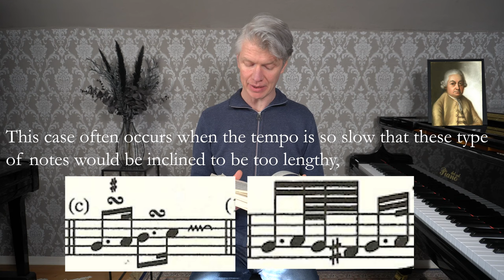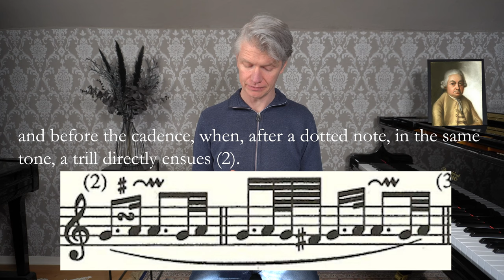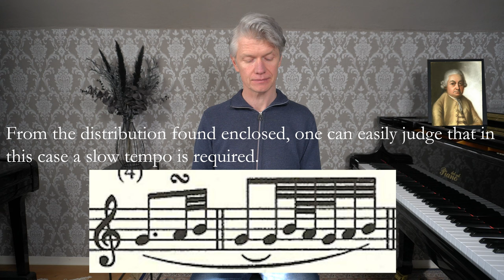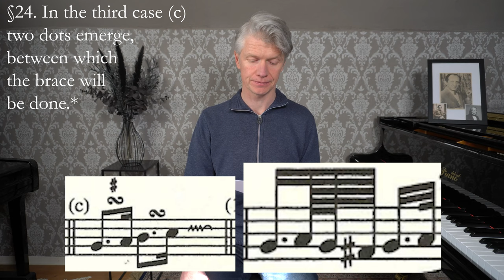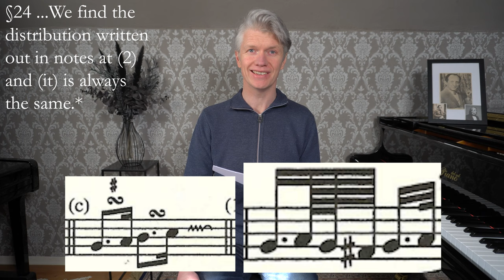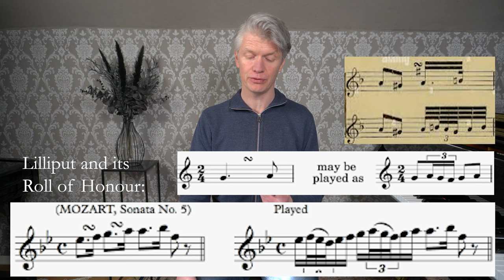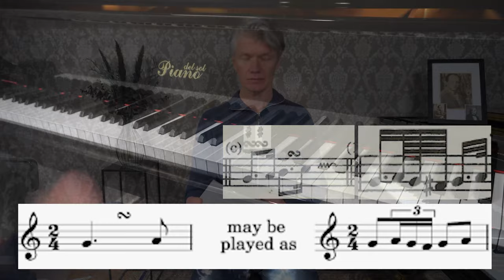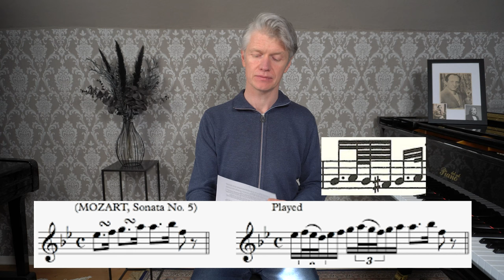The Death of the Dotted Rhythm - CPE Bach, On The Brace (pt.5.2)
I use the term Brace to refer to the ornament commonly known as the Turn. Here is an explanation:
I am unhappy, with the ornament Bach calls the Doppelschlag being referred to, in English, as the Turn.
The Turn is a term that points us in the wrong direction, completely. It reflects nothing of the essence or the nature of a Doppelschlag. That, to me, is insufficient, unacceptable, given that the German term Doppelschlag does reflect the nature or the essence of that ornament and does point people in the right direction.
Why does that matter, you might wonder? What’s in a name? Well, since Lilliput and the Roll of Honour fail to understand it, play it and consequently, teach it properly, one could say the inaccurate, useless, irrelevant name given to it was complicit in this concerted mess of failure, at least in the English-speaking world.
The term Turn refers merely to notes. The line made by the notes on the page—that turns. It refers to the symbol. There are turns in its squiggly line. They based their choice of term on how the pen is turning as it draws that line. It’s a surface-level observation. On a 2d plane. Shallow and superficial. It’s like calling TV the box. It gives no clue as to the function or nature of a television set to someone who does not know. And none of them know. Plus, it’s embarrassing. It’s like calling a hammer, a T-junction, just because of the look of it. A hammer’s a hammer because it hammers. Anyone thinking T-junction is a good name for that tool, doesn’t actually know what a hammer is or what it does. They drew their conclusion, their decision to call it a Turn, solely on the flat, two-dimensional representation of a three-dimensional phenomenon. Or could the phenomenon even be four-dimensional?
Those in the cage possessed not the means, nor the ability, nor the insight, nor the humility, to be able to look at that ornament as it exists in the World of Music (WOM); and thus, with their ridiculous choice of term, neglected all that is important or vital even.
I don’t fit in the cage, it is too small and too cramped for me, and although I’m turning my attention back to the cage to tell you I can free you from it, the thought of setting foot in it again repulses me, so I refuse to enter, and since the term Turn cannot survive even a minute in the WOM, since it can only exist in the cage, I can’t call it a Turn.
The term Doppelschlag will have met the approval of Bach, Mozart & Beethoven, and I put forward their achievements, their capabilities, as evidence to support the claim I’ll make that the level of insight they possessed was far superior to the level of insight possessed by Lilliput today or the English-speaking Lilliput of thenadays.
So what do I do? How should I call it? One option I’d be happy with would be to drop any English whatsoever and simply call it a 'Doppelschlag'.
What would be another option?
If one was to look at the word Doppelschlag in isolation, 'Doppel' meaning double, one could translate it to double-stroke, or double-hit, or double-blow, or even double whammy. And strange or comical as these might sound having grown up with the term Turn, they are, all of them, better alternatives to that term Turn.
Since hit, stroke, blow, punch, etc. are all English translations of the word 'Schlag' that would mean, all the connotations those English translations evoke, the equivalent will also be evoked by the German term Doppelschlag. The word 'turn' has no such connotations.
And of course, Lilliput, the Roll of Honour, those in the cage will have consulted a dictionary and will have likely been aware of such options. I could imagine they rejected them because none of them were succinct or pithy enough to become its official translation and that that was where the term Turn won out.
I considered calling it a double-stroke in keeping with my calling the turn at the end of a trill—the Nachschlag—an after-stroke, but I would agree that the term double-stroke isn’t concise enough to be truly satisfactory, so what I’ve decided to do is call it a Brace.
Origin Middle English (as a verb meaning ‘clasp, fasten tightly’): from Old French bracier ‘embrace’, from brace ‘two arms’, from Latin bracchia, plural of bracchium ‘arm’, from Greek brakhiōn
If you consider brace in football is two goals; braces are the two straps to keep your trousers from falling—the double of Doppelschlag is covered; and then the allusion of tightness, or strength, or bumpiness in the Schlag—the blow, hit or stroke—of Doppelschlag, that is covered in the sense of one bracing oneself, or of a brace being a support, or indeed embrace: the term Brace corresponds better to the German term while being as succinct and pithy as the term Turn. And I would say anyone who discovers this ornament as it exist outside of the cage and in the WOM would give their Yes vote if I were to motion that its official name be changed from Turn to Brace. Brace is its true and correct term in English.